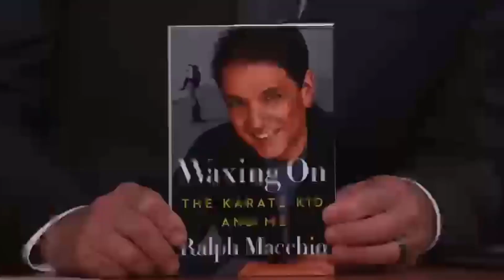The Karate Kid 1984 Cast THEN and NOW 2023, The cast died tragically!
The Karate Kid is a 1984 American martial arts drama film written by Robert Mark Kamen and directed by John G. Avildsen. It is the first installment in the Karate Kid franchise, and stars Ralph Macchio, Pat Morita, Elisabeth Shue and William Zabka.[3][4] The Karate Kid follows Daniel LaRusso (Macchio), a teenager taught karate by Mr. Miyagi (Morita) to help defend himself and compete in a tournament against his bullies, one of whom is Johnny Lawrence (Zabka), the ex-boyfriend of his love interest Ali Mills (Shue).